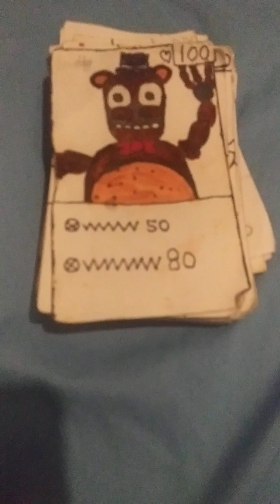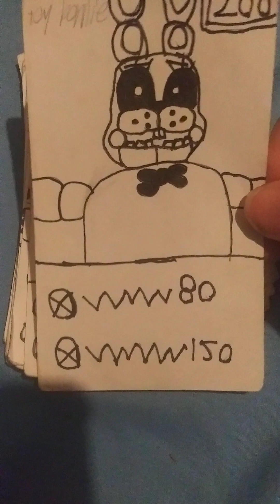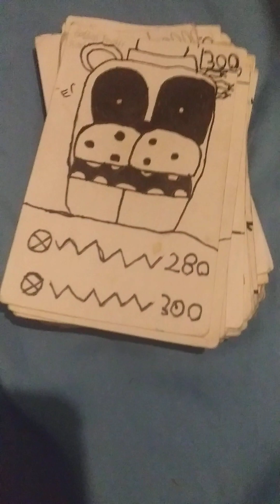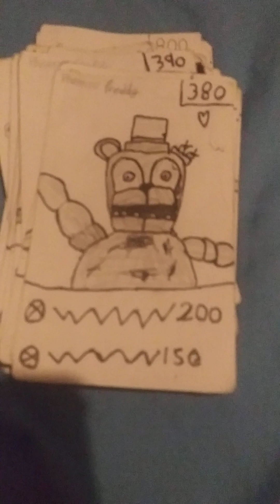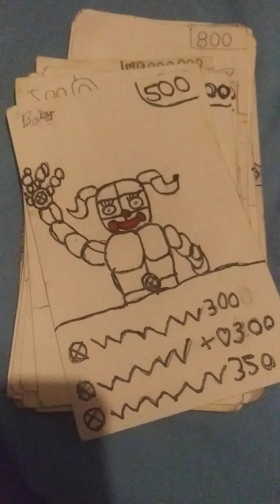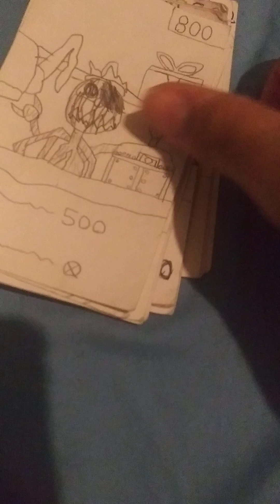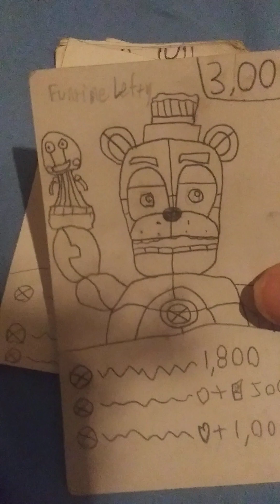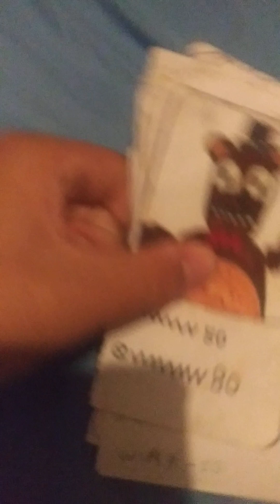I made my own FNAF cards